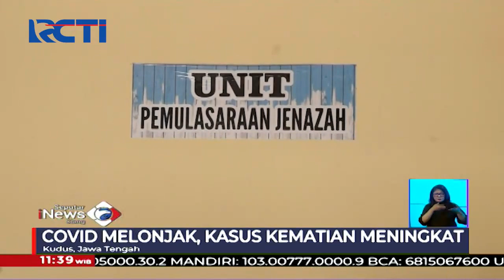Rela Tidur di Pemakaman, Tim Relawan Pemakaman COVID-19 di Kudus Makamkan 22 Jenazah - SIS 31/05